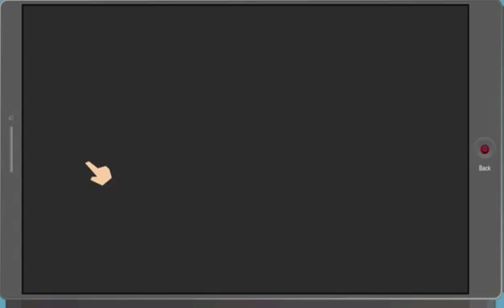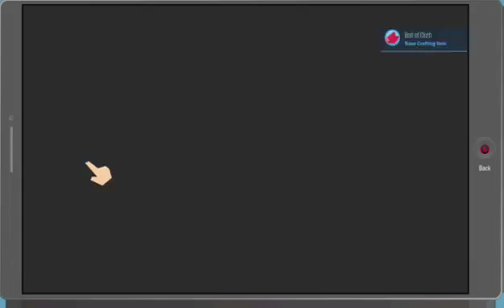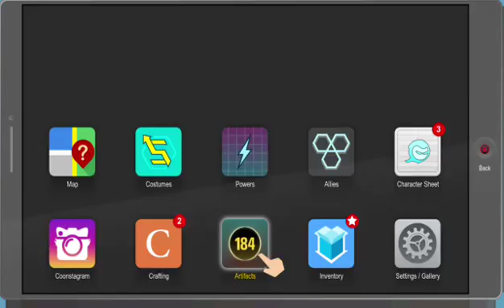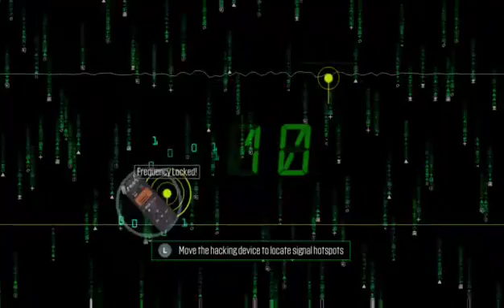South Park: The Fractured but Whole - Part 4